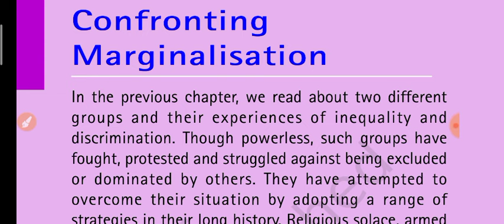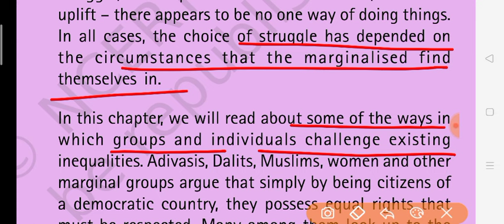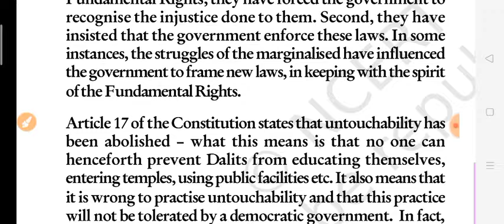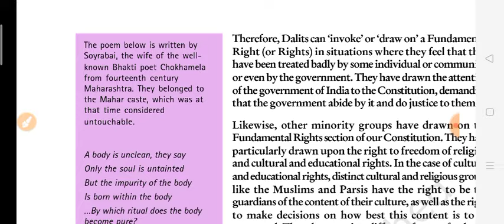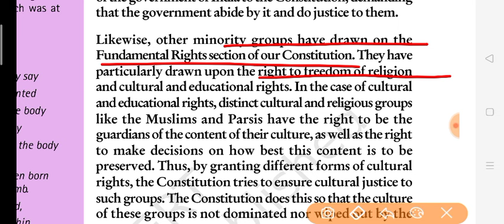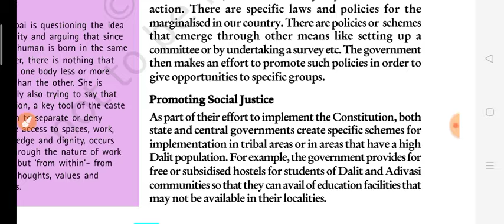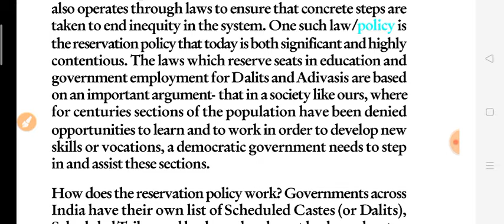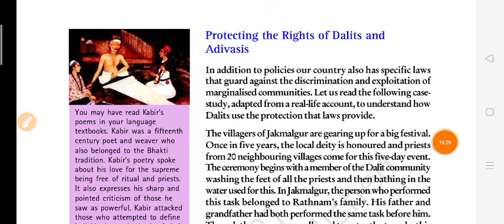Class8th Civics Chapter 8 Confronting Marginalisation part 1 full explanation हिंदी में